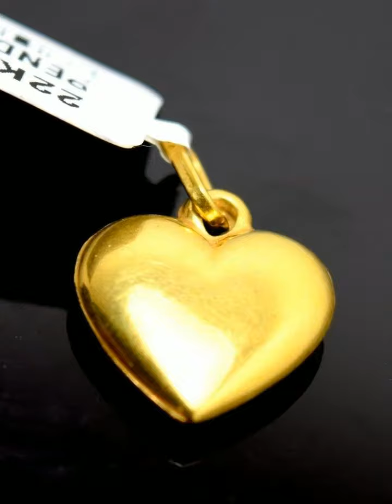Unique Gold Pendant Charm Designs 22K HD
Unique Gold Pendant/Charm Designs 22K